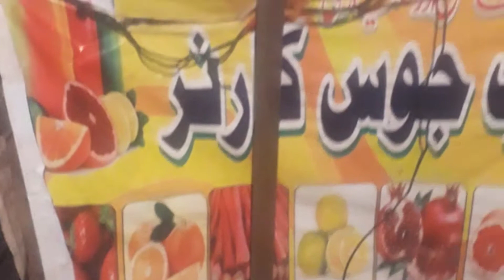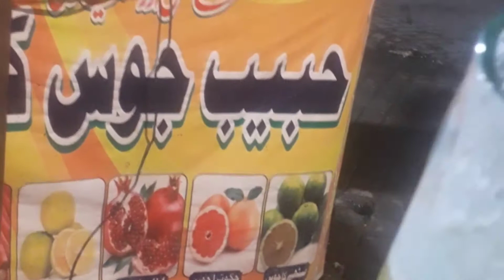winter shopping start ho gai ha..mausam ki b kch samajh nai ati..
in todays video i m sharing my winter shopping..shoe shopping of my kids and many more things..